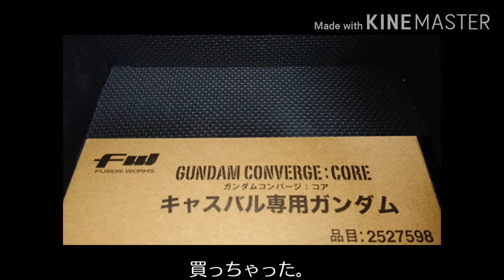ガンダムコンバージ 開封～キャスバル専用ガンダム～